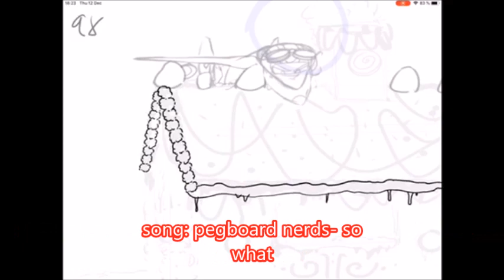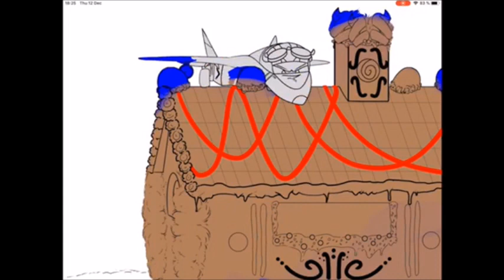attack of Echo [speedpaint]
heyyyyyyyyyyyyyyyyyyyyyy

so my bitch ass been over here working on this for a while, and i do think its pleasing to look at. finally ._.
anyways i was going to put a bunch of oranges around it cuz of the memes
but no gamers he slipped this time.

instead he over here terrorizing some gingerbread house?? omegalol

media:
deviantart@mudkip-lex

credits:
song: perboard nerds- so what
tool: ibispaintx
real time: 12 hours
Echo belongs to me